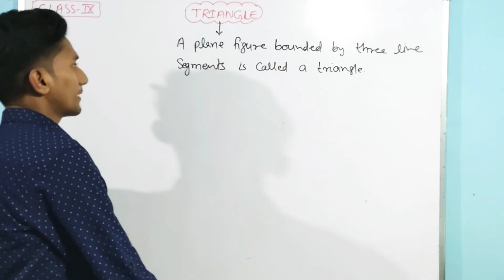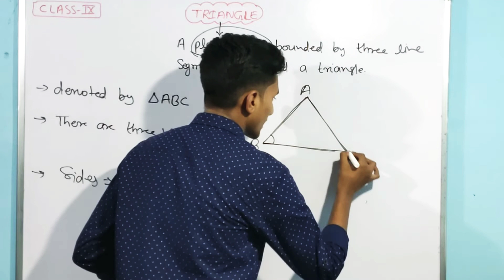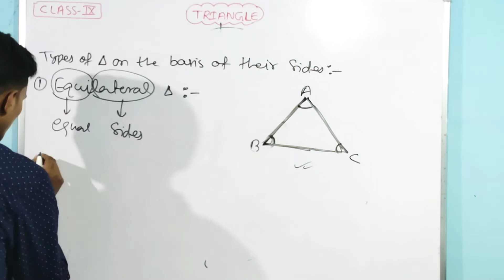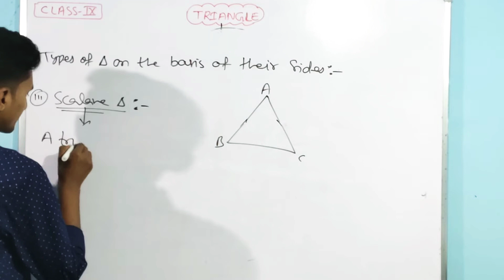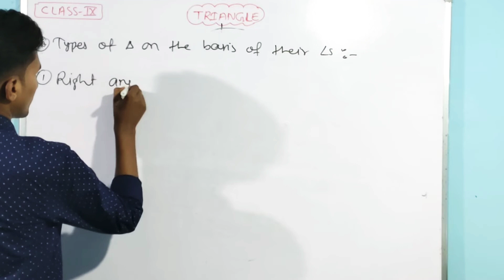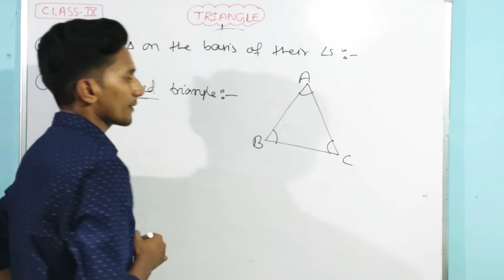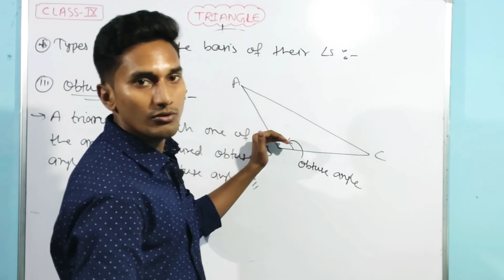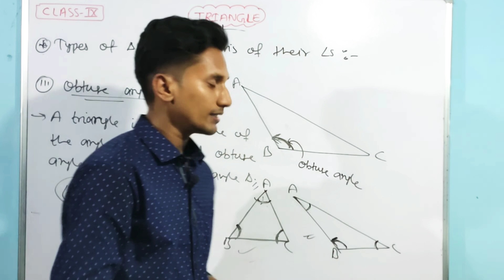triangle introduction class 9 | types of triangle class 9| obtuse triangle | acute angle triangle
triangle class 9 introduction
triangle class 9 full chapter explanation
chapter 7 class 9 maths
premium gyan